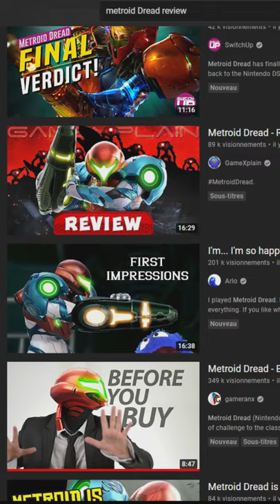I Will NOT Review Metroid Dread... Not Now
To reafirm I will cover Metroid Dread at some point in the futur when I'll judge that enough time has passed to form stronger opinions on the matter. I have some now and will share a few but do not expect me to fully analyse this videogame within the next few weeks.